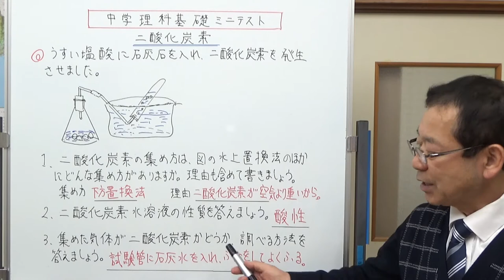二酸化炭素 中学理科基礎 ミニテスト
二酸化炭素を発生する実験についてミニテストです。

後半の初め、画面が投げれる部分があります。申し訳ありません。